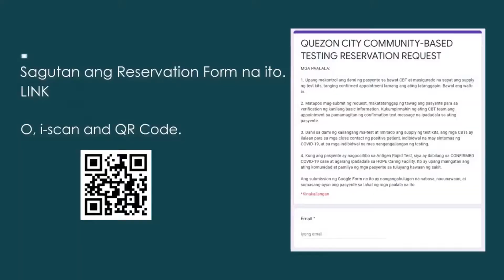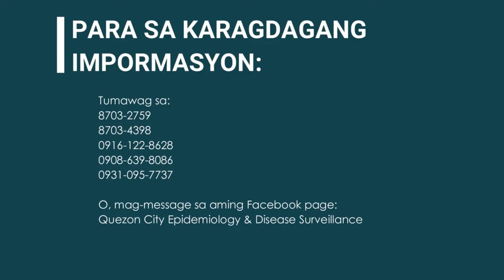Aksyon QC Vlogs: Libreng Swab Test for QCitizens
Ikekwento satin ni Angelo Dimaayo kung paano ito i-avail sa Aksyon QC Vlogs!